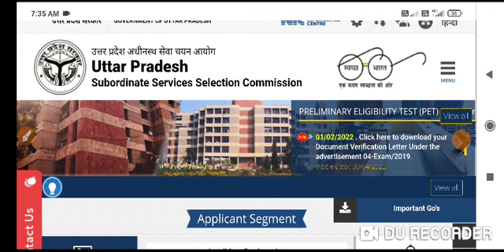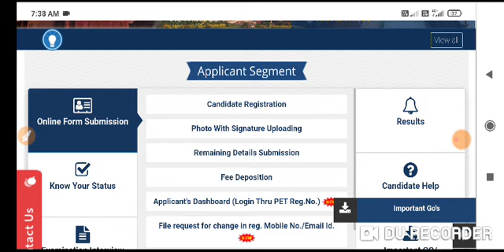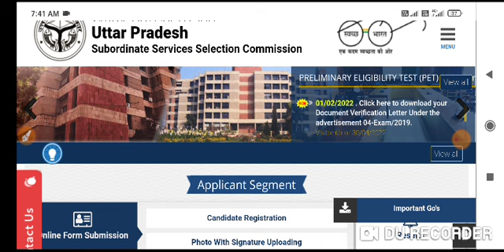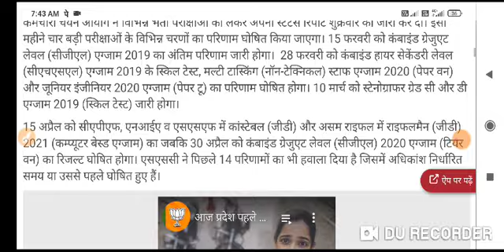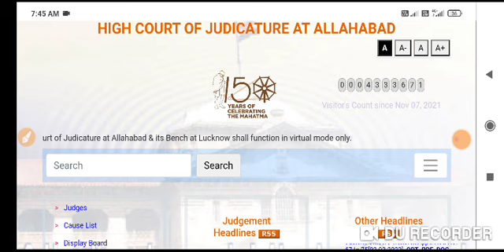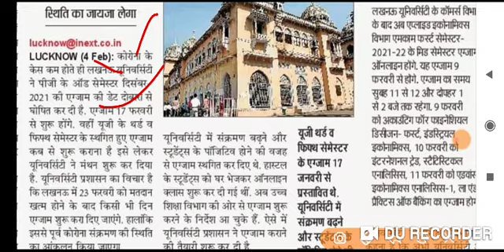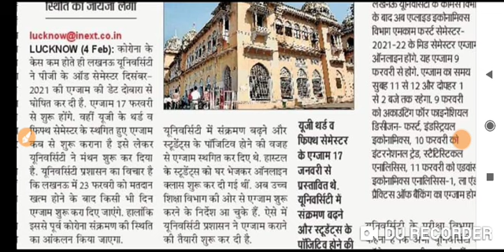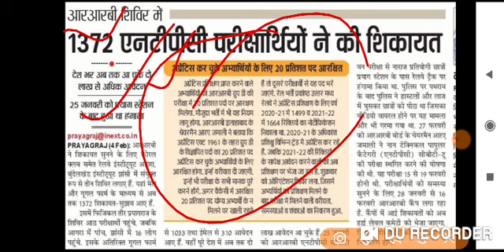Big Breaking News@2022 UPSSSC भर्ती प्रक्रिया REPORT SSC STATUS जारी !! RRB NTPC सूचना AHC भर्ती